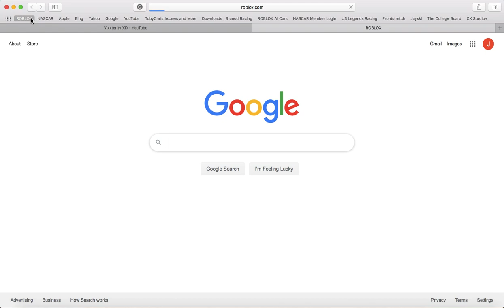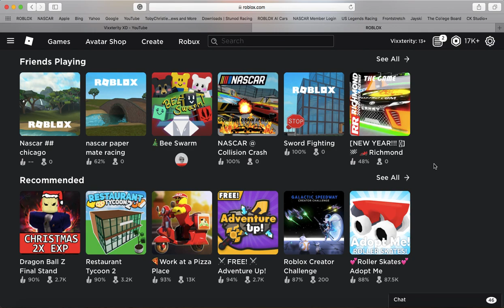S5 Visa Sim Signups Start Saturday January 11!!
NO S5 SIGNUPS HERE! This is just a heads up so everyone can have time to know about this.